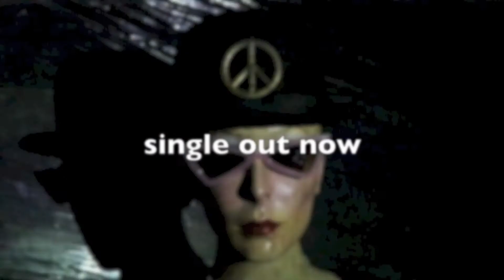The Pink Diamond Revue - The Fuzz Guitar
Single out 21st October 2021